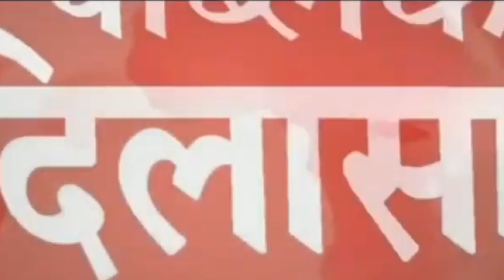अमृतपाल सिंह के भाई की जमानत याचिका पर आज होगी सुनवाई